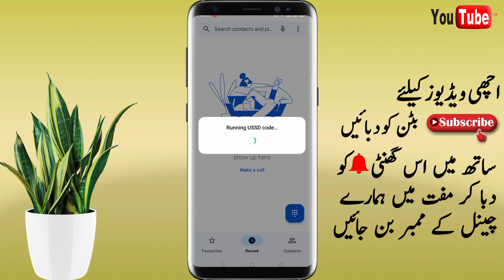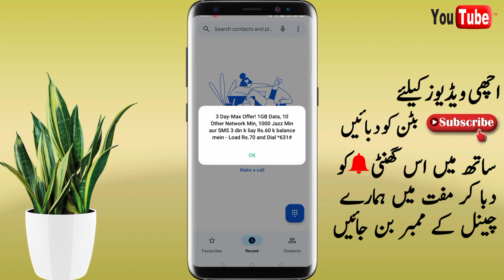Zong Free call pkg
zong eid offer
zong net pkg
zong 3 day pkg
zong internet package code